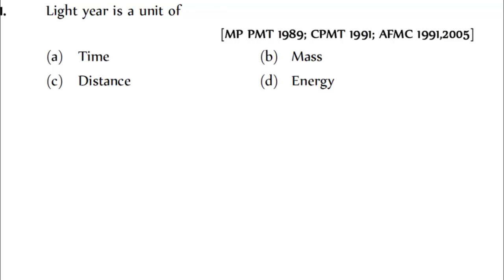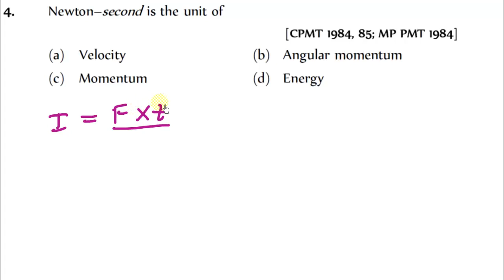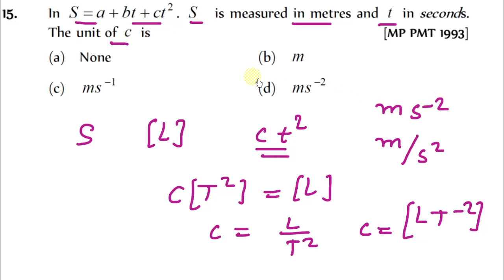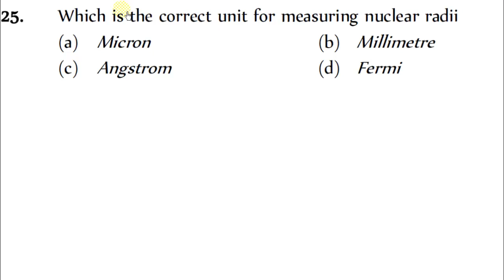Units & measurements| objective physics| important physics MCQ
objective physics 12 th class
objective physics 11th class

objective questions for pgt physics

physics mcq for NEET
physics mcq for ssc cgl

physics mcq for railway
physics mcq for pgt
physics mcq for tgt
physics important questions for class 11

physics objective questions for class 12th and 11th,

by
self study club
selfstudyclub